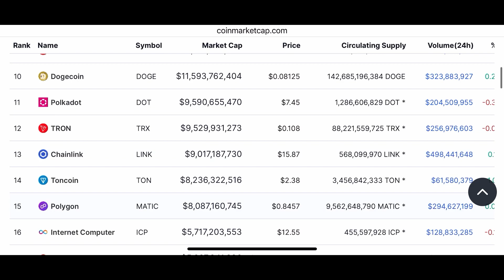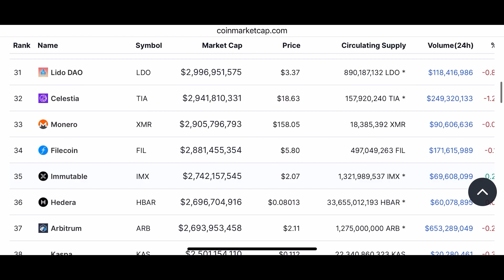Comment Solana Gems Crypto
UPCOMING:
5k Shoutouts
25k Youtuber Collab/Interview
50K I Will Make a Crypto Rap Song
100K Cake Celebration
200K Crypto Skit/Short Movie
300K Crypto Dance Video
400K YouTube Collabs/Interviews
500K Crypto Course For Beginners
600K Crypto Course For Intermediate
700K Crypto Billboard (Time Square)
800K Meet and Greet Tour
900K Brunch
1 Million Tour Of My Place